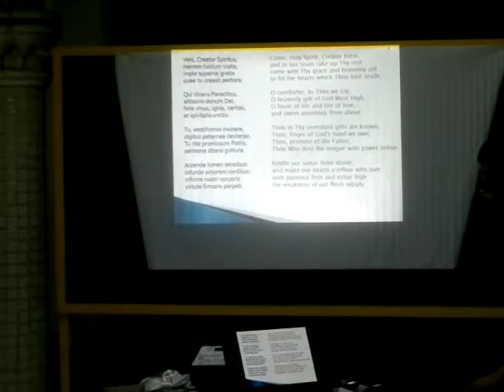CFD Davao- Audience with Fr. Russell Bantiles Ph.D. (Veni creator spiritus)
Invoking the presence of the Holy Spirit before the audience with the CFD Davao Spiritual Director Fr. Russell Bantiles. Pro Deo et Ecclesia!